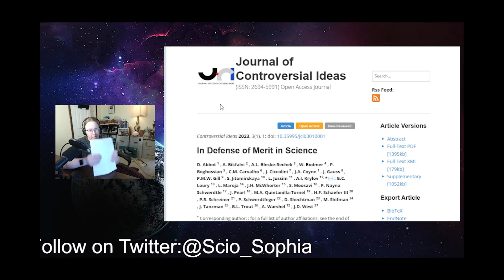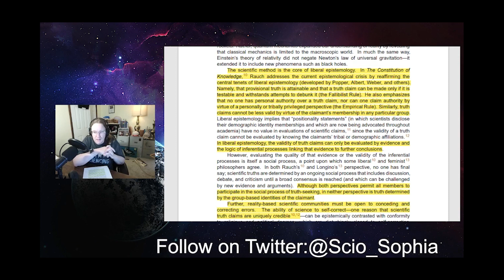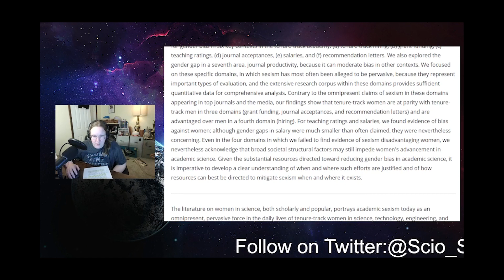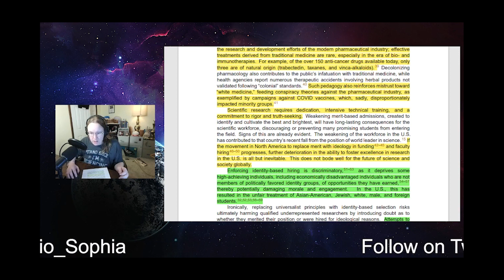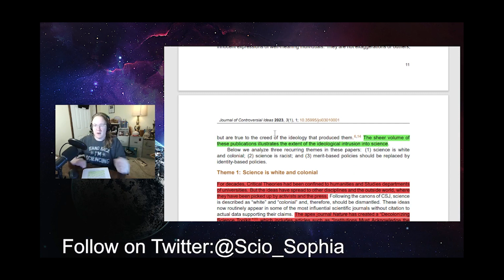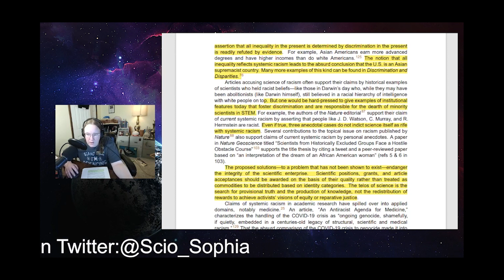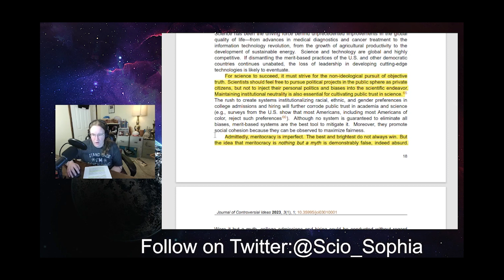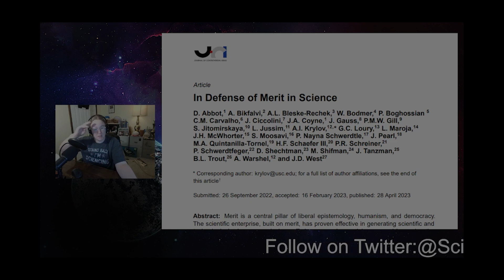Defending Merit and Science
An impressive group of authors got together to write a piece on defending merit in science. Grab a drink and buckle up for a review of the article!

Sign up as a supporter at sciosophia.locals.com for exclusive access and content!